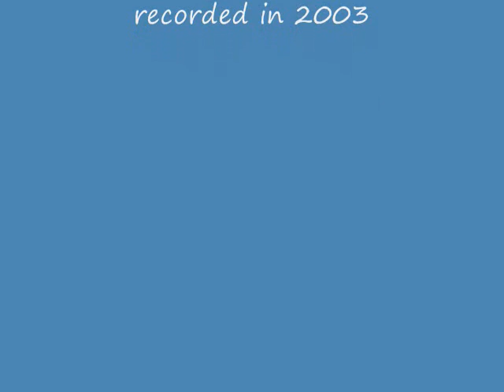The Unidynes - Tall Corn Stomp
In 2003 The Unidynes recorded about a dozen songs for their new CD. The new CD was to be entitled "Mechanicsville". That CD has never been released. In 2008 frontman Jack "Jack Spunk" Schmalfeldt passed away after a tough battle with cancer. Tall Corn Stomp is one of the songs that was going to be on that album. So for the very first time here is "Tall Corn Stomp" by The Unidynes.